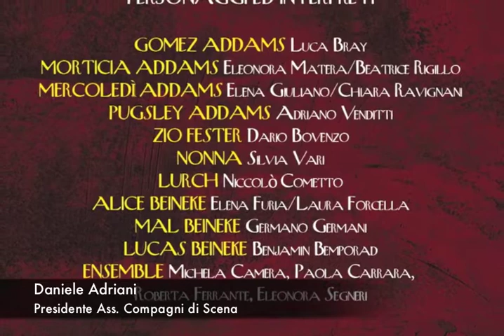La Famiglia Addams, il Musical, sbarca ad Acilia